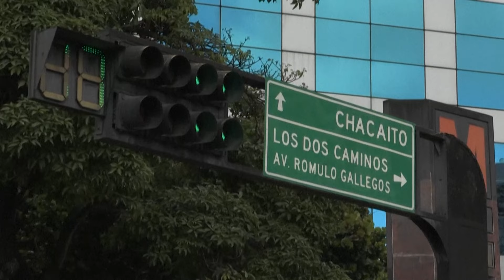Venezuela ya fijó fecha para las elecciones presidenciales de 2024 | El Espectador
El Consejo Nacional Electoral de Venezuela acaba de fijar la fecha para los comicios presidenciales de este año. El encuentro en las urnas tomará lugar el próximo 28 de julio, luego de meses de especulación alrededor del tema y en medio de la inhabilitación de la candidata de la oposición, María Corina Machado, quien resultó vencedora en las primarias de 2023.